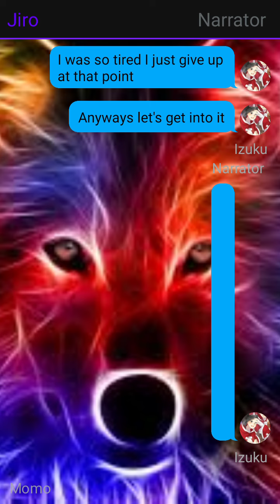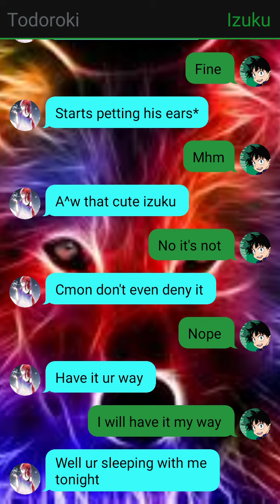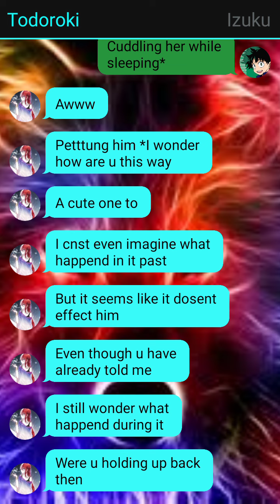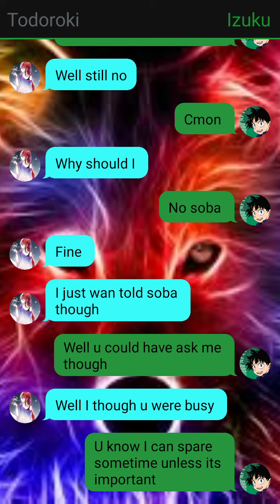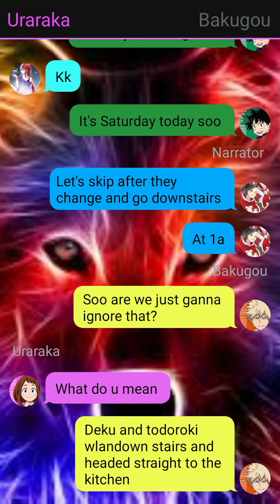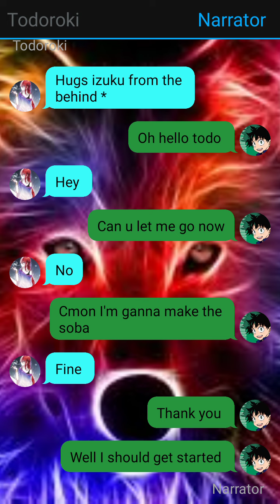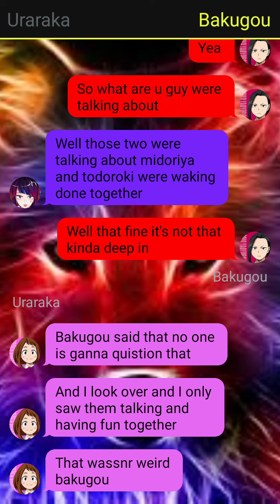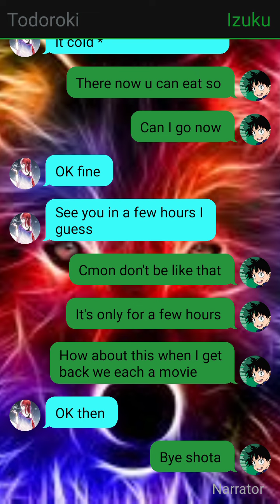Multiple quirks izuku ep 5 tododeku/dekutodo